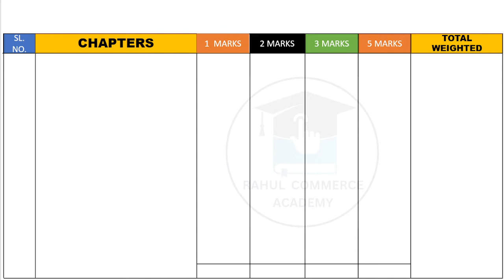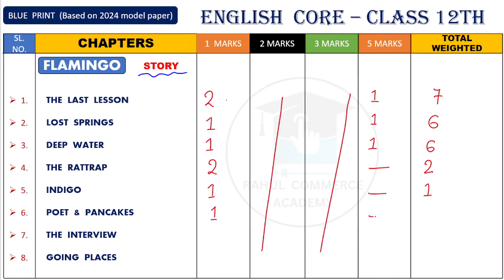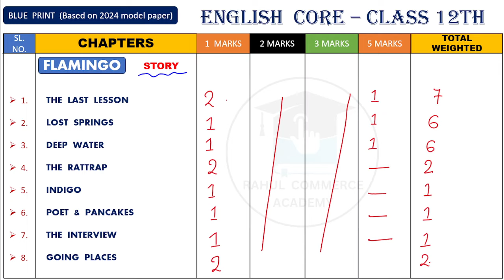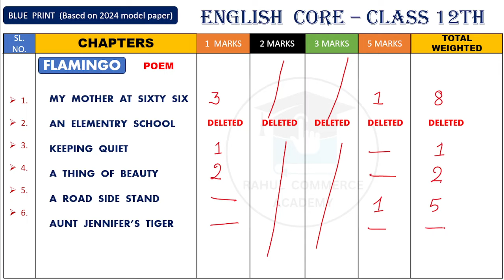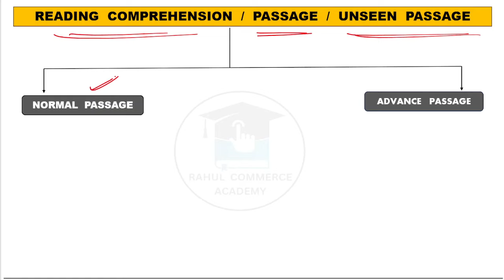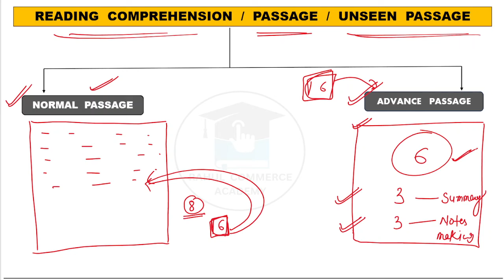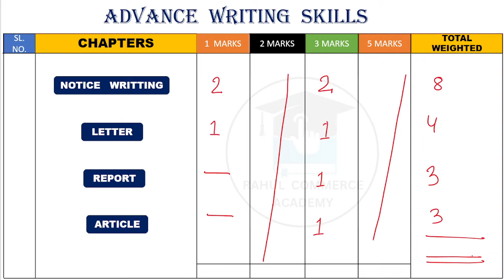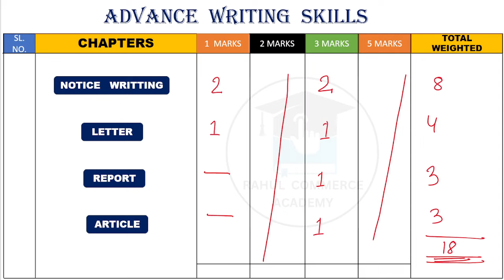jac board 12 English core blueprint 2024/jac board english model paper blueprint 2024/jac board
IMPORTANTS  LINKS:-

jac board 12th English core model paper blueprint 2024
jac board english blueprint
English core blueprint 2024

jac board blueprint 2024
jac board english blueprint 2024
jac blueprint 2024 exams
jac board 2024 exams blueprint
jharkhand board 2024 blueprint 2024

English core 12th/jac board model paper 2024/jac board exams 2024/jac board english core exams 2024

2024 jac board model paper
2024 jac model paper class 12

jac board
jac

sapna foundation
SAPNA  FOUNDATION

rahul commerce

MENTOR.